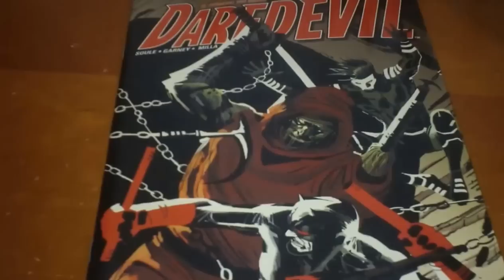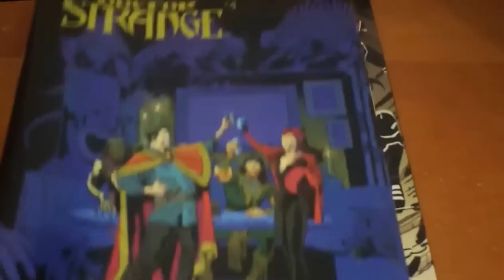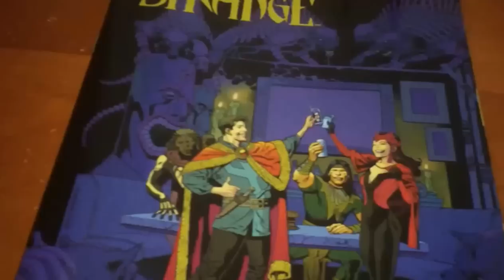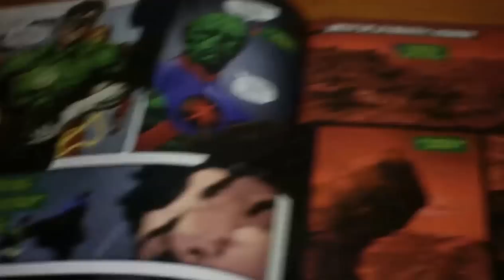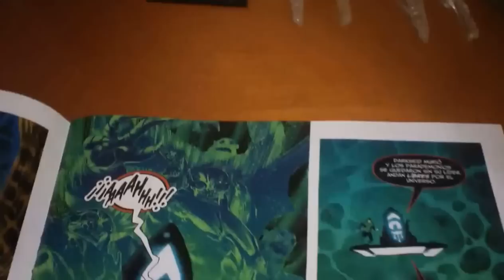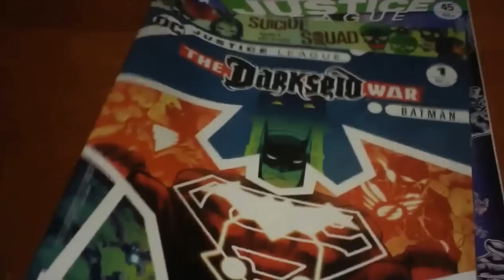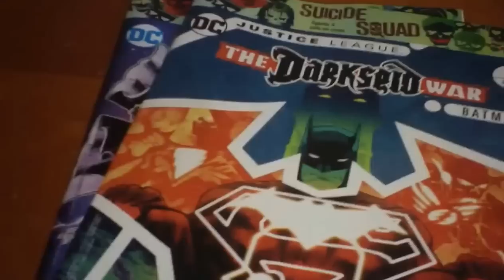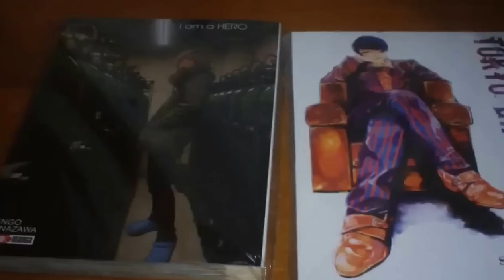Compras de medio mes Julio 2016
Fernando muestra las primeras compras del mes, desde Soule hasta Remender...